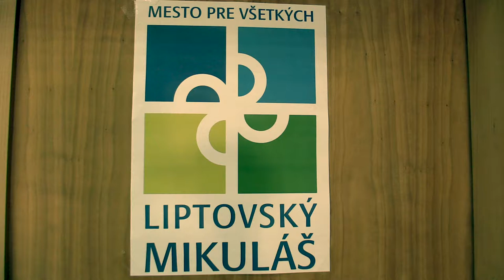CH20 9.7. Peter Bugár - Martin Starovič 0:1